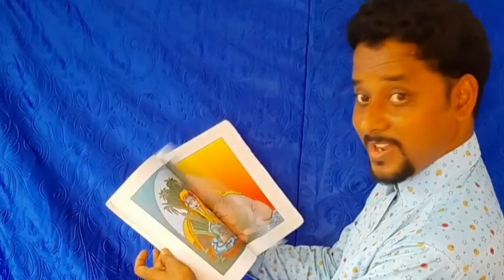Magic show, magic tricks, magic show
kitutorial birthdaymagic cardmagictrickrevealed jadu jaduighar magic5 guruji silkmagic guru jadukasaman jadukesamankidukan jaibaba magicshow#newmagic#magic hindimagictricks kanpurmagicshop upmagicshop mpmagicshop biharmagicshop lucknowmagicshop panjabimagicshop#delhimagicshop